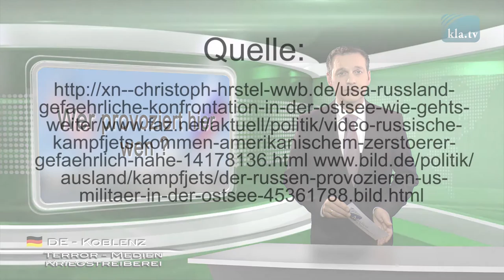Vapenskrammel i Östersjön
”Ryssarna provocerar US-militären i Östersjön” Det var rubriken som stod den 13:e april 2016 i den tyska tidningen BILD.